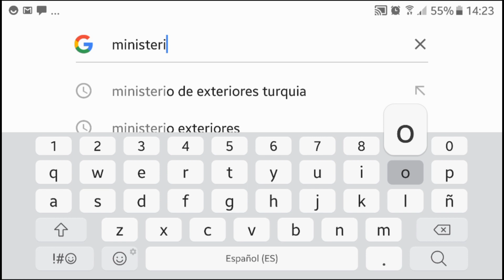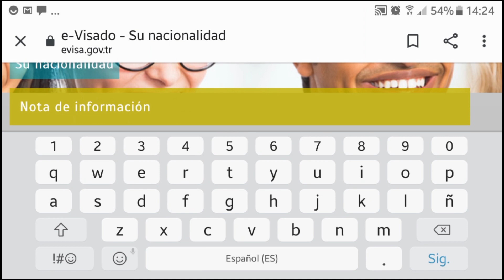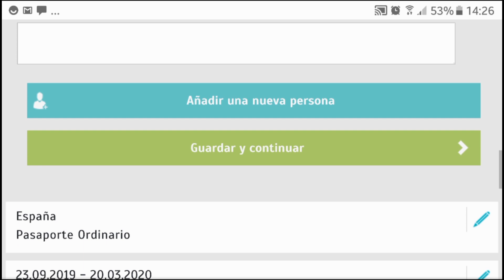TÌPS, CONSEJOS Y CÓMO SOLICITAR EL VISADO PARA VIAJAR A TURQUÍA! 🇹🇷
Tienes pensado viajar a Turquía? estas planeando tu viaje y  tienes algunas dudas como es el solicitar el visado? , en este video les comparto algunos tips y consejos que creo pueden servir de ayuda a la hora de viajar a este maravilloso país.

♡HOTELES Y ENTRADAS TURQUÍA👇🏻
      HOTELES:
👉ESTAMBUL: Yigitalp

   ◇ ATRACCIONES Y TOURS:
👉TOUR ROJO GOREME:

✅️consigue 25 euros para tu próxima estancia
     en AIRBNB a través de este enlace

•SANDISK ULTRA 64GB ( tarjeta de la gopro)
•DISCO DURO 1TB TOSHIBA